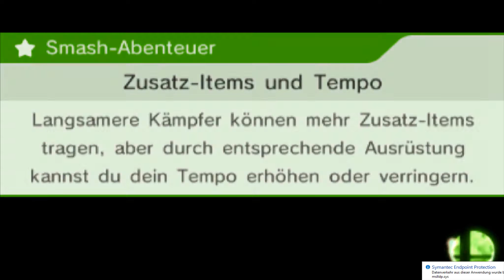New 3DS XL Katsuki Capture Kit ~ Test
ENDLICH HABE ICH MEINEN NEW 3DS XL MIT CAPTURE KIT!

3 Monate hat es gedauert und so um die 700€ gekostet xD
Dies hier ist zudem nur ein Test, hab es gerade eben erst geöffnet und eingestellt. Demnach ist die Auflösung etc. noch nicht optimal, das Video dient nur dazu euch zu zeigen, dass ich endlich 3DS games aufnehmen kann :)

Ich schätze, dass Pkmn und vllt Smash 3DS dann so in einer Woche startet :D
Freut euch drauf und bis dann!

Software:
katsukity.co.jp/new3dsview.zip  (copy and paste)

Spieletipps: Zwirrklop
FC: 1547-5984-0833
NNID: Zwirrklop33